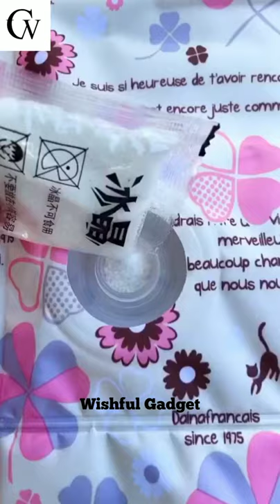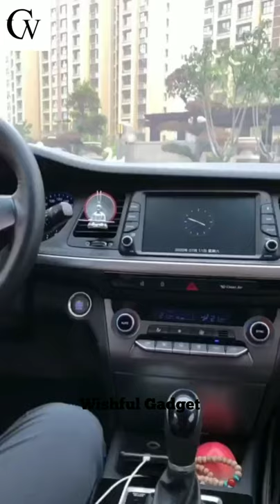😍New Gadgets And Appliances For Every Home | TikTok | Wishful Gadget | #45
•Links are below ⬇️
1.New Gadgets, Smart Appliances For Every Home | Versatile Utensils Next Level Inventions
2.Smart Appliances, Gadgets For Every Home/ Versatile Utensils(Inventions & Ideas)
3.Versatile Utensils | Smart gadgets and items for every home
4.のティックトック グッズ | Versatile Utensils | Smart gadgets
5.New Gadgets!Smart Appliances, Kitchen/Utensils For Every Home, Makeup/Beauty Tik Tok China
6.Viral TikTok Appliances and Gadgets | Amazon | Smart Items | Home Appliances
7.Smart Utilities for every home | Versatile Utensils
8.New Gadgets on Amazon 2020
9.New Gadgets 2020
10.New gadgets for the home
11.new gadgets on amazon
12.new gadgets and appliances
13.new gadgets and inventions 2020
14.inventions and technology
15.new gadgets under 500
16.smart appliances for the kitchen
17.smart appliances and gadgets
18.smart appliances for home in India 2020
19.smart gadgets for the kitchen
20.amazon gadgets
21.amazon gadgets 2020
22.amazon electronic gadgets
23.amazon products
24.amazon haul
25.amazon fresh store
26.cool and crazy products on amazon
28.aliexpress gadgets
29.aliexpress haul
30.aliexpress gadgets 2020
31.aliexpress products
32.aliexpress wigs
33.aliexpress nail haul
34.aliexpress lashes
35.aliexpress hair
36.aliexpress stationery haul
38.aliexpress lace front wig
39.aliexpress freebies
40.Smart Appliances, Gadgets For Every Home, Tik Tok China, Versatile Utensils
41.Smart Gadgets And Appliances For Every Home || Cleaning, Kitchen, Beauty Inventions And Ideas
42.New Smart Gadgets, Versatile Utensils, Appliances For Every Home #14! Tik Tok China Aliexpress 2020!
43.Smart Items Utilities For Every Home, Tik Tok China
44.Smart Kitchen Items Utilities For Every Home
45.New Smart Gadgets on Amazon #7! Versatile Utensils! Smart Utilities for every home Tik Tok China!
46.スマートガジェットl Smart gadgets l versatile gadgets l 2020
47.Top smart Items, utilities for every home | Perfect Life
48.のティックトック グッズ | Versatile Utensils | Smart gadgets | Tik Tok China
49.Smart Items, Utilities For Every Home